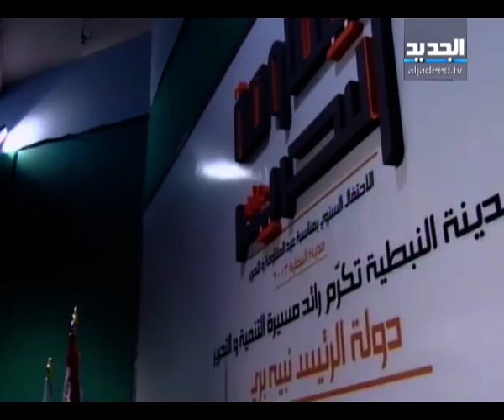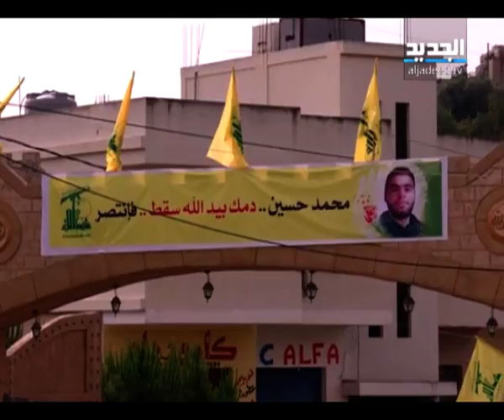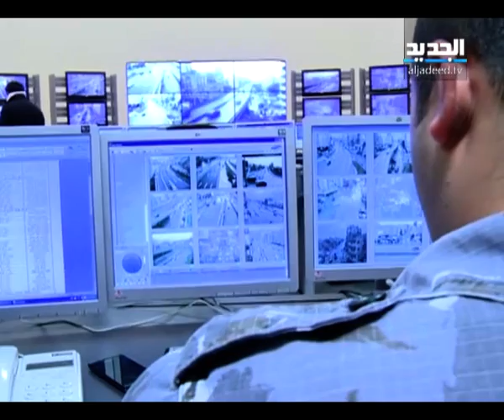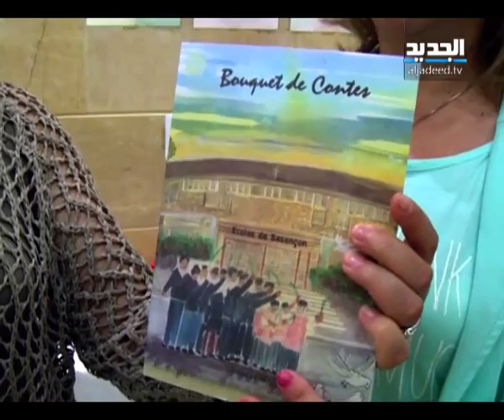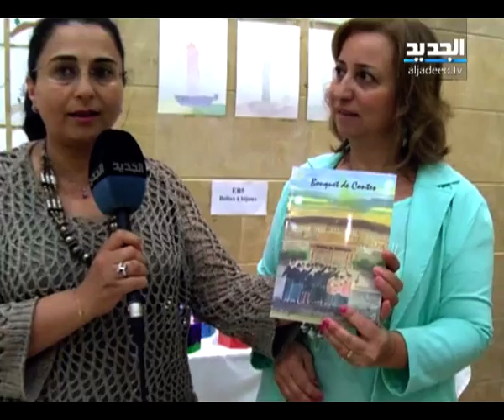النشرة الليلية 24-5-2013 كاملة